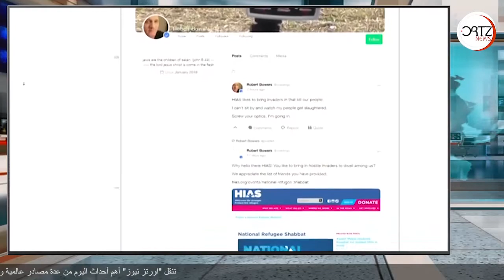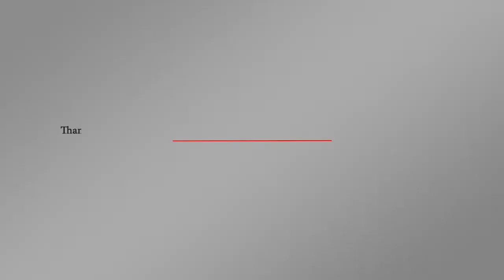هجوم إرهابي مسلح على كنيس يهودي في بنسلفانيا يوقع ١١ قتيلاً | اورتز نيوز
قتل 11 شخصا على الأقل في هجوم مسلح على كنيس يهودي بمدينة بيتسبرغ بولاية بنسلفانيا الأميركية، وقالت الشرطة إنها تمكنت من القبض على مطلق النار، ويدعى روبرت باورز، وهو من سكان المدينة ووجهت إليه 29 تهمة جنائية فدرالية.